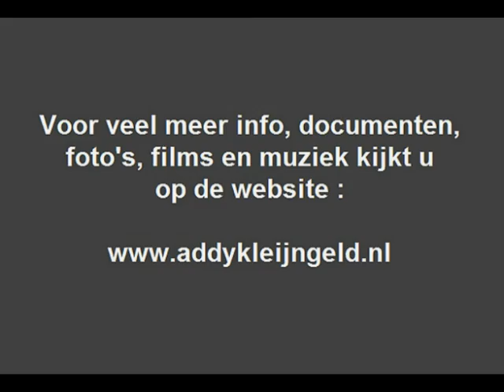Jan und Ria - Jodl-fox ( 1961 )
Het nummer "Jodl-fox" gezongen door "Jan und Ria" en dat zijn in dit geval het zingende echtpaar Jan en Ria Hendrikx uit Weert, twee mensen waarmee Addy Kleijngeld veel heeft samengewerkt.

Eerst bij de firma PHILIPS, talloze opnamen, en later werd dat voortgezet bij CNR waar Addy in vaste dienst trad als producer, hij schreef toen ook teksten, componeerde veel nummers, was orkestleider, en noem het allemaal maar op, ons kanaal staat er inmiddels vol mee !

Deze opname zit eigenlijk net tussen de twee fasen in, hier was Addy dus niet van de partij, maar we hebben het wel geplaatst omdat het natuurlijk perfect op ons kanaal past, een mooie aanvulling op dat wat er van hen al allemaal staat ..

Jan en Ria zongen samen, Jantje Hendrikx maakte soloplaten, evenals Ria, Ria was ook nog eens de ene helft van "De Limburgse zusjes", vormde kort een duo met Johnny Hoes, met die laatste vormde Jan weer een duo, bekend als "De 2 Jantjes", etcetera.

Affijn, hier een nummer wat hen op het lijf was geschreven, want dit genre lag het het beste en Jan was ook een jodelaar van formaat !

Uitvoerenden : "Jan und Ria"

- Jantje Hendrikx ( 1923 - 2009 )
- Ria Hendrikx - Giebels ( 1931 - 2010 )

Tekst en muziek : Jantje Hendrikx / Jack Bulterman

Jaar van opname en uitgave : 1961

Uitgave : PHILIPS grammofoonplaten

Plaatnummer : 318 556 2 F ( zie label )

Orkestleiding : Jack Bulterman

Opnameleiding en produktie : Jan ( Johnny  ) Hoes